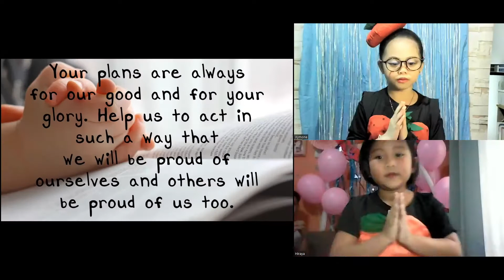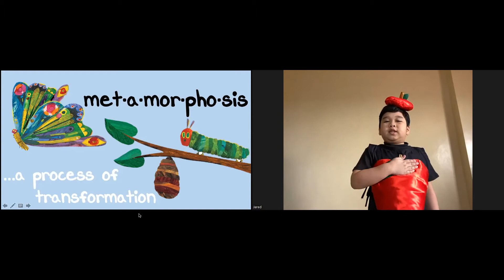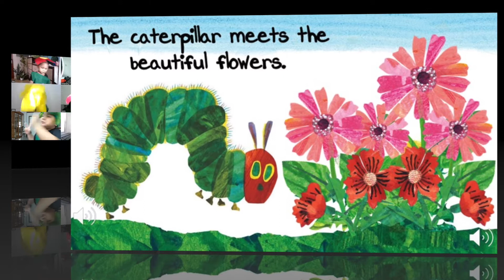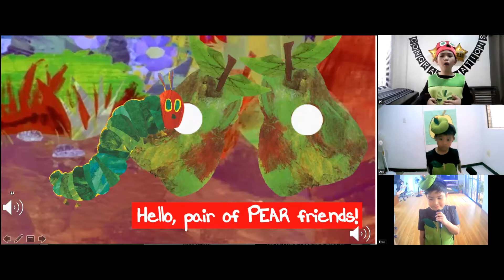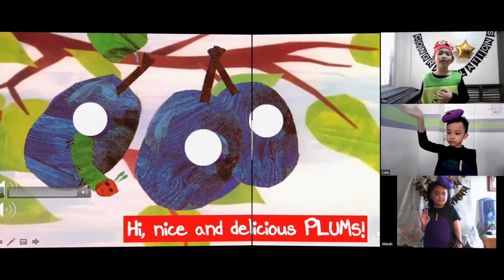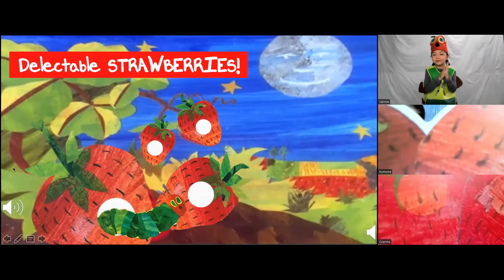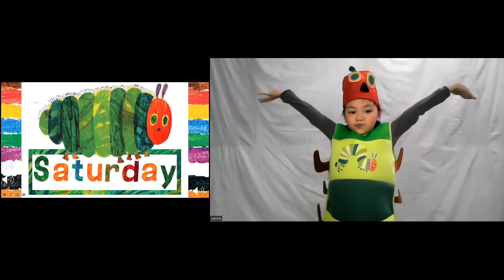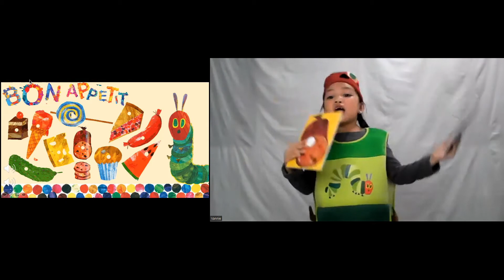Junior Nursery & Kinder - GRADUATION & ACHIEVEMENT PROGRAM 2022 (Part 1)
SHINE Batch 2022 - Kindergarten and Junior Nursery Classes

ZOOM LIVE presentation of THE VERY HUNGRY CATERPILLAR.
This is the Literary-Musical Showcase of our 4's (Jr Nursery) and 6's (Kindergarten) year old preschool kids. This was presented live as part of our ONLINE Graduation & Achievement Program.
They are indeed TunayNaBatangSHINE!